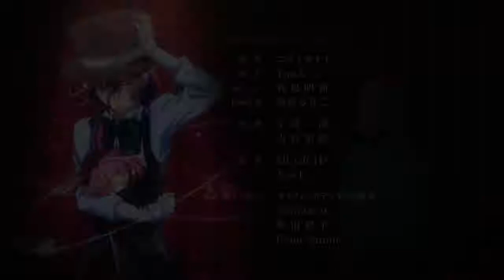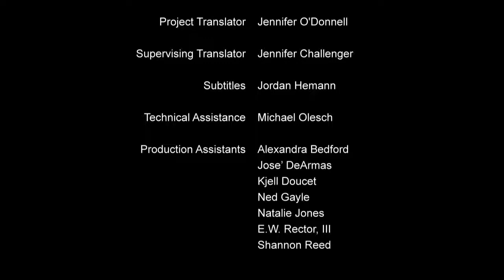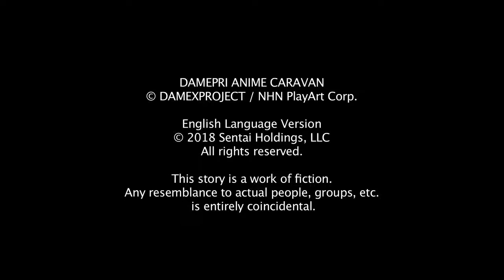Дама и принц эпизод 4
Простите что долго не было ня 😯